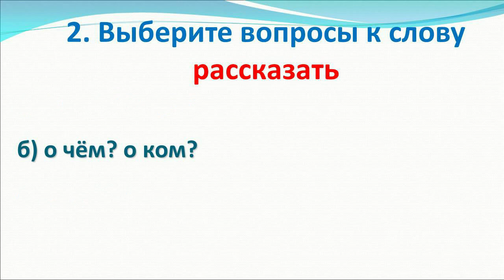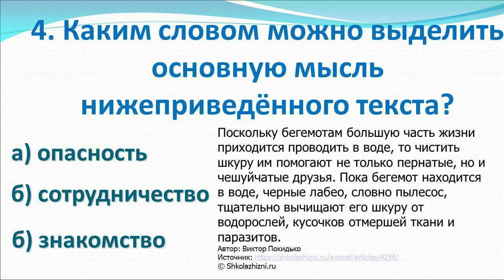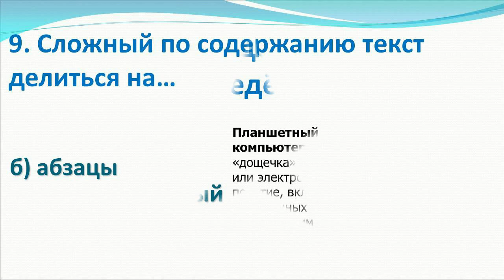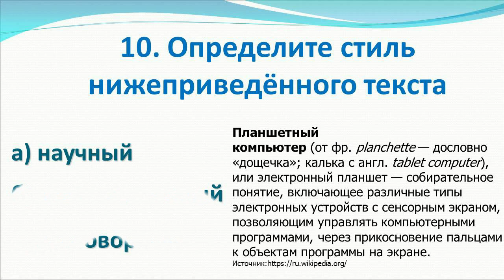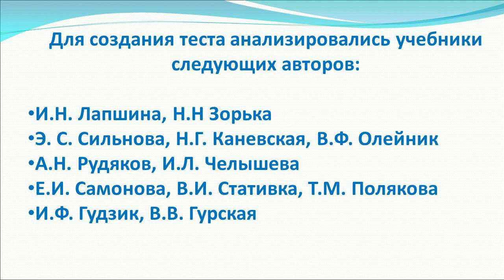Тест по русскому языку по программе 3 класса (часть1 )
Этот тест будет интересен не только детям, но и взрослым. Полезно проверить знания языка на котором говорим и пишем. Тематика: "Текст", "Диалог", "Имена собственные".
Проходите тест по русскому языку по программе 2 класса